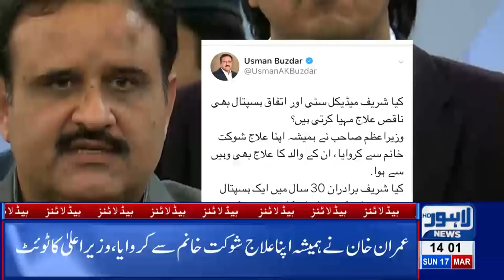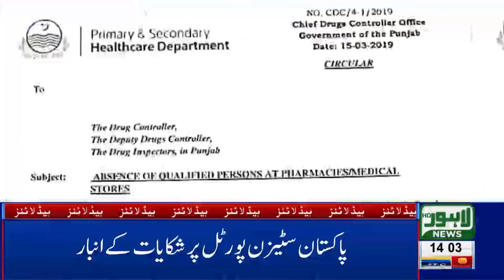02 PM Headlines Lahore News HD – 17th March 2019